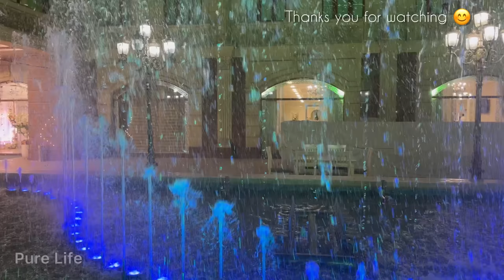UZBEK Wedding for 280 People in a LUXURIOUS Big Wedding HALL | Jewelers CHEFS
Hello my dear and beloved friends! Welcome to Pure Life.
We miss you so much and we present you our new video.
We hope that today's video will be very interesting for you.
Because in this video, you can see how preparations are made for weddings and the sequence of meals in one of the luxurious wedding halls located in Tashkent.
Watch the video till the end and judge for yourself the dishes prepared by the jeweler chefs here.

We hope we don’t bore you.